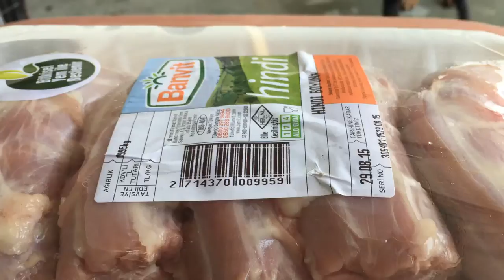Rottweiler's raw diet: Turkey necks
Raw diet is not a lifelong practise but its quite healthy for our Rottie. He absolutely loves to crack & chew turkey necks. He just ate a kilo of turkey necks in 5 mins.